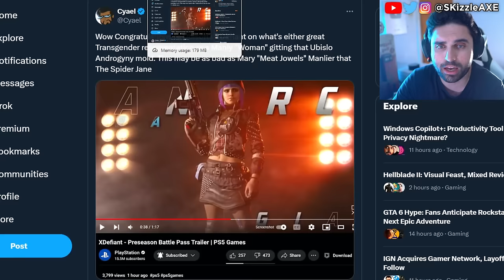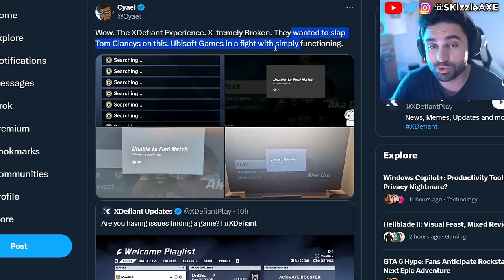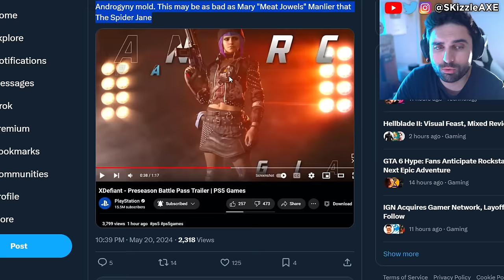We Were WRONG about XDefiant - Activision FURIOUS 😵 WOKE Gamer Gate, SBMM XDefiant, Warzone PS5 Xbox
Welp... XDefiant just KILLED Call of Duty for good. DOES IT SUCK? XDefiant FULL Launch Release Overview & Discussion... (What's Missing?). COD KILLER? - Activision is FURIOUS at COD fans for liking XDefiant (SBMM, Warzone, Xdefiant, PS5 Xbox). XDEFIANT is going to PROVE how STUPID people are. We also have a lot of woke stuff happening in gaming with Sweet Baby Inc and gamer gate. We had IGN being mad about Stellar Blade and now Assassin's creed because fans are calling it woke.

00:00 - Xdefiant impressions review & woke
2:10 - Video
10:32 - Dang bruh